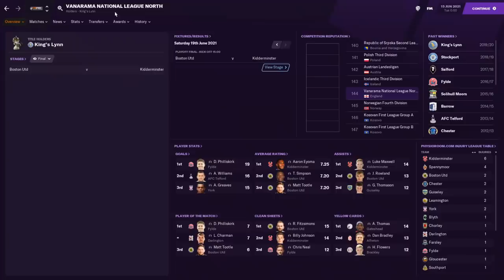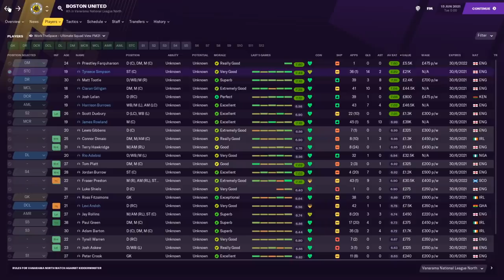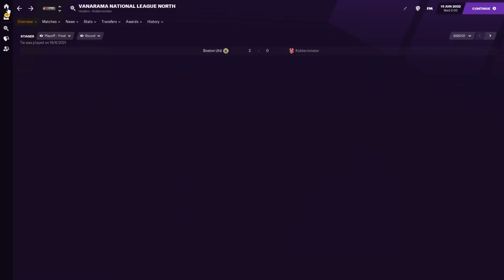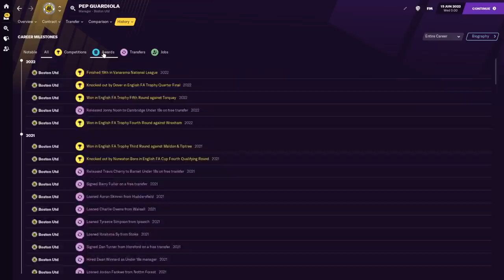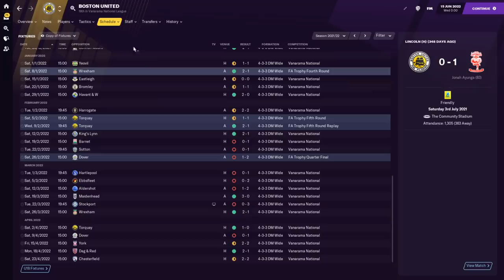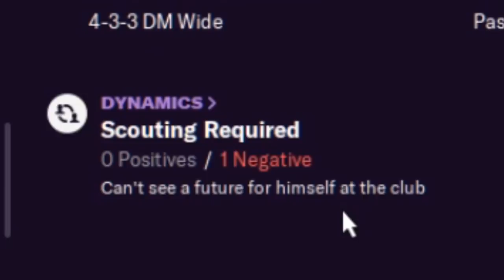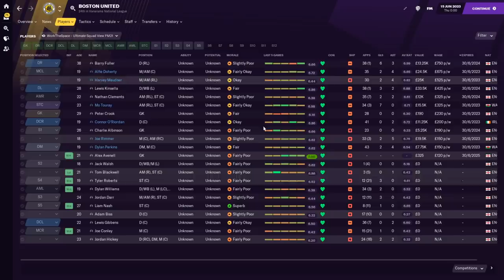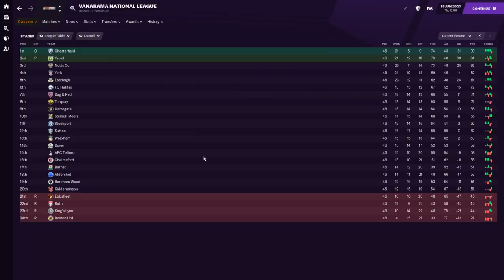I Trapped Pep Guardiola at a Non-League club for 25 years in Football Manager 2021...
In this Football Manager 2021 experiment, we move Pep Guardiola to non-league Boston United to see if he's the real deal or a bald fraud. Without money and a world-class Manchester City squad how will he do? Let's find out!